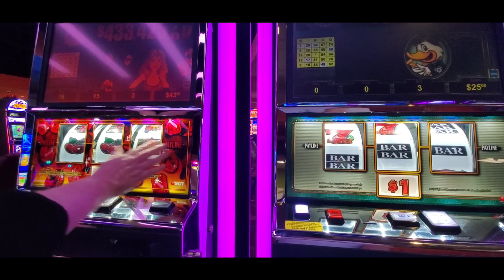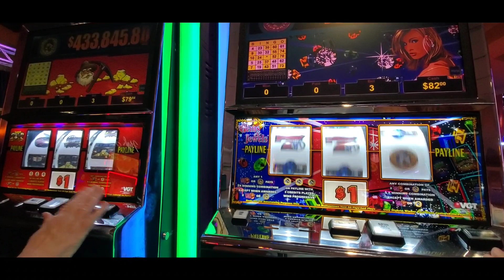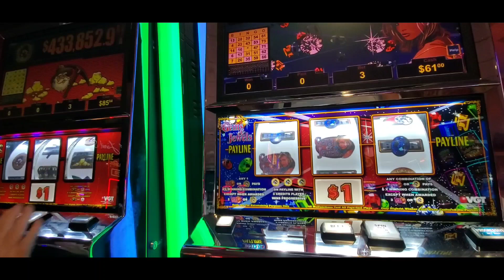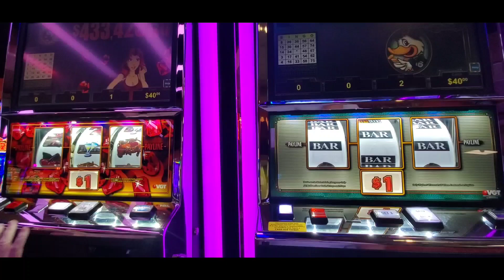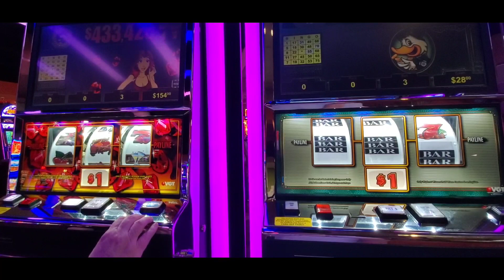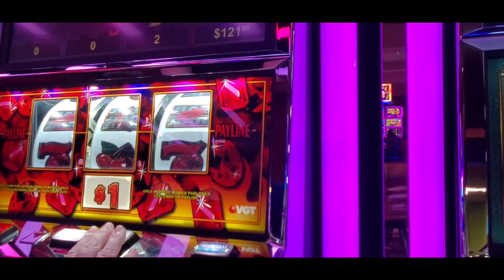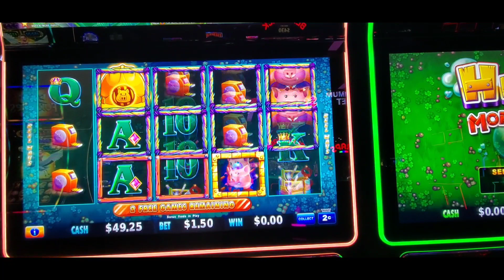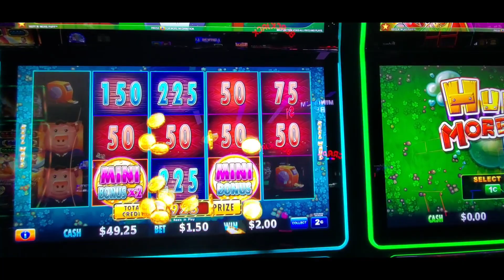VGT RED SCREEN ACTION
Thanks everyone for watching our videos! Playing at River Bend Casino! Some side by side action!

Always play Responsibly.
Budget your sessions.
Not intended for children under 18.